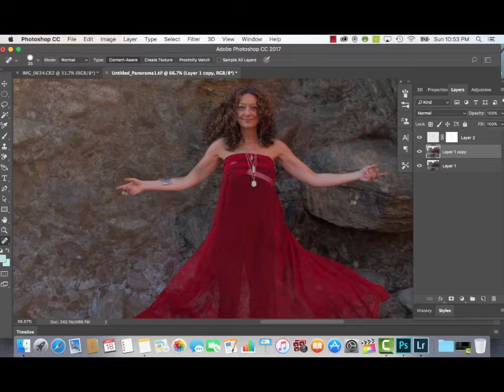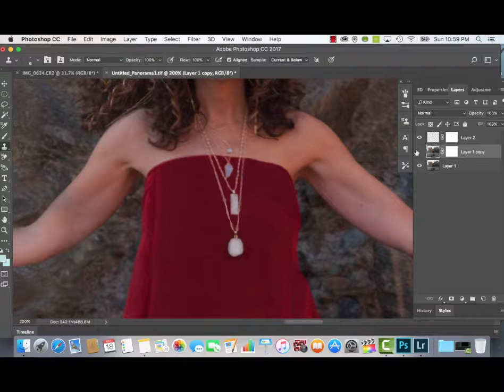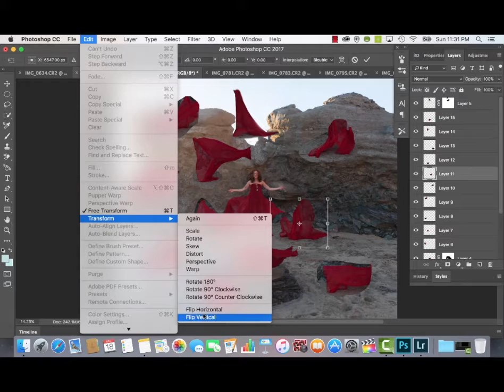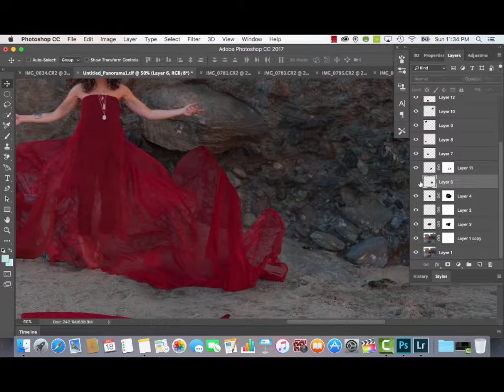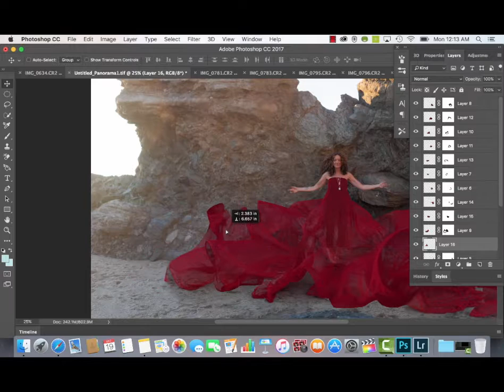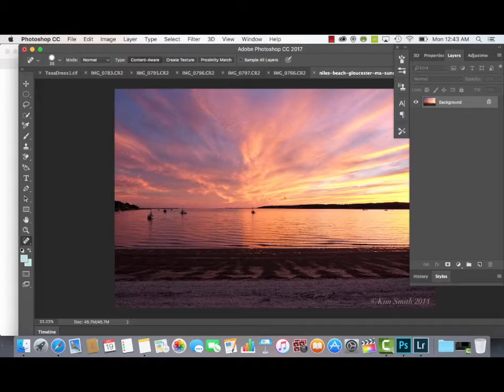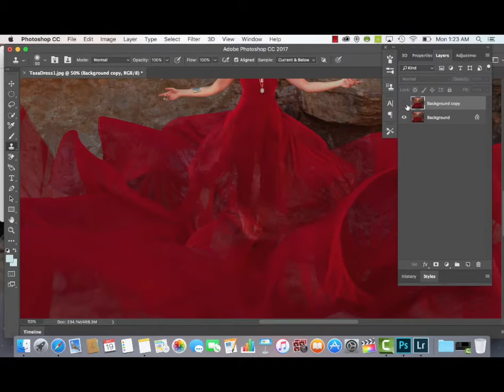How to Create a Very Long Dress in Adobe Photoshop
This tutorial will show you how to create a very long dress using Photoshop. Around 40 pictures were used altogether to create this photo. To see a full list of my Photography tutorials